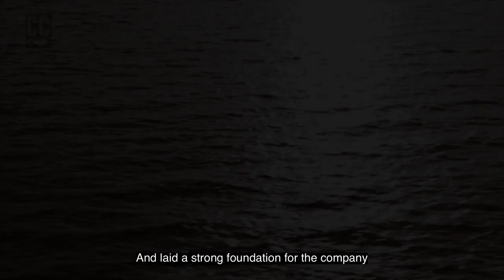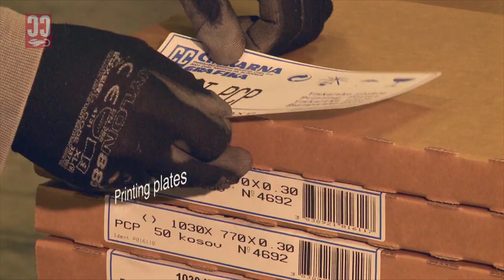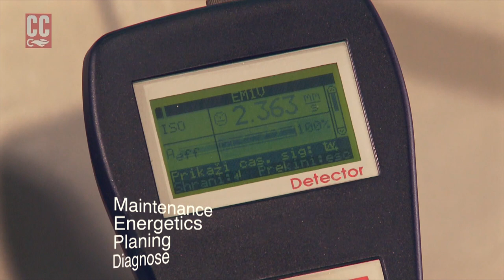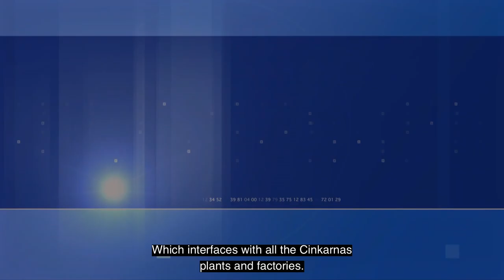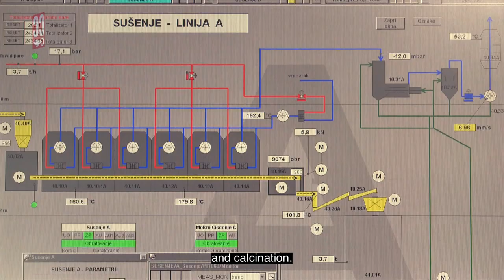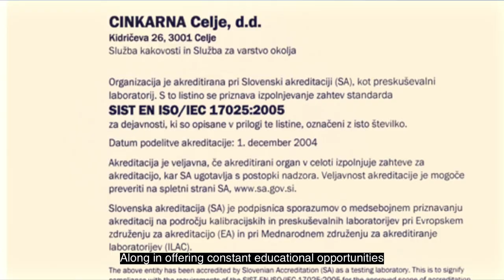Cinkarna presentation movie 2011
In 2011 Cinkarna Metallurgical and chemical industry Celje, SI. ordered a short movie that was a part of a strategy of AV communication.

The strategy was prepared by Vasja Mihelcic with the assistance of that time management board.

Written/Directed by: Vasja Mihelcic
Camera: Bernard Perme
Synopsis: Vasja Mihelcic
Actor: Iztok Jereb
Narration: Iztok Jereb(SLO), Jolanta Gabriel (GER)
Graphic: Tomo Zajc
Production coordinator: Tina Vizovisek
Format: HD
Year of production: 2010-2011